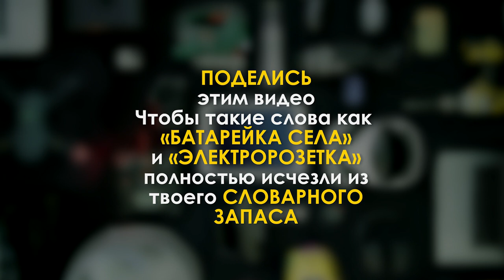Neutrino Inside (Russian)